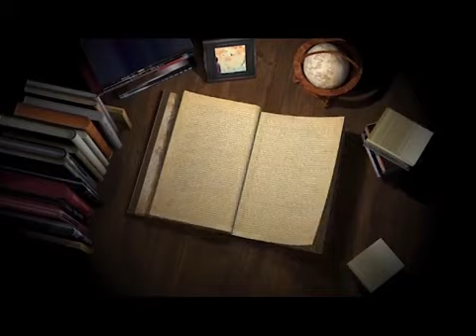Devotional Thoughts - H.G.Dr. Mathews Mar Severios